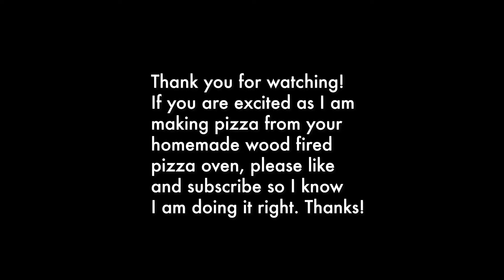DIY pizza oven results - Perlite/Cement Gymball oven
Here is my DIY Pizza Oven results from the oven I made with the perlite/cement mix and gymball method. Any questions, please let me know. You can see how I made my oven in a previous video.